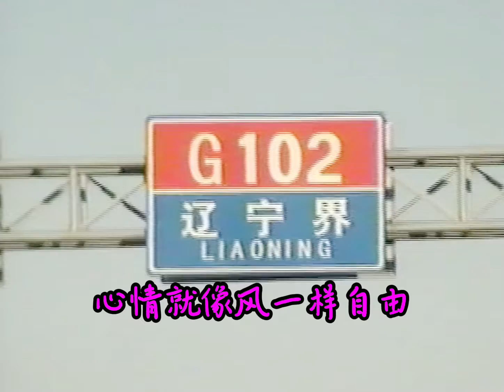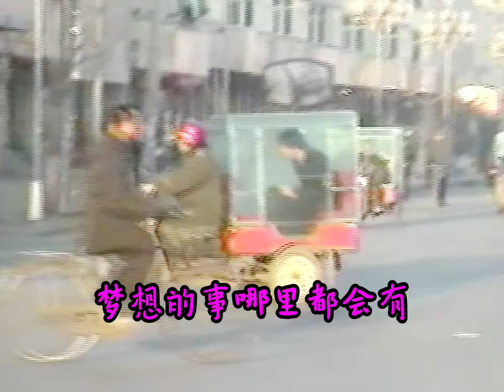跟著感覺走 蘇芮 OK089 A11 02282004-02292004 山海關到沈陽 跟著感覺走 蘇芮